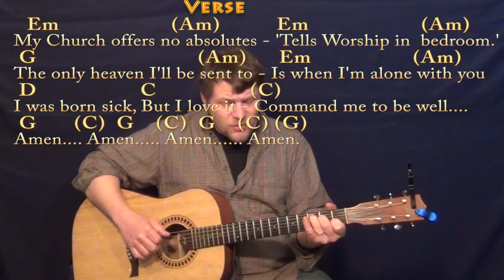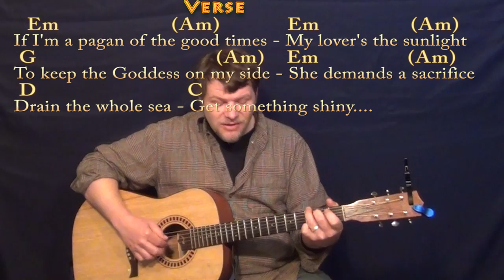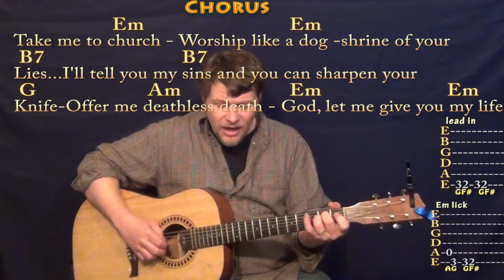Take Me To Church (Hozier) Fingerstyle Guitar Cover Lesson with Chords/Lyrics